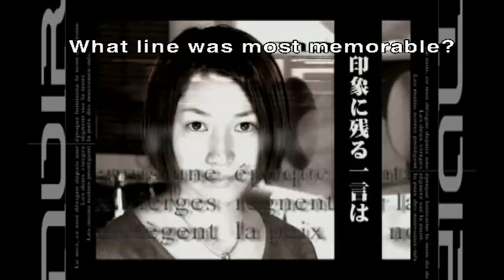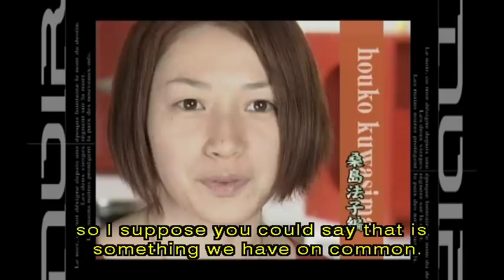Noir DVD 3 Extra - Special Interview - Houko Kuwashima Edition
An Extra from Noir DVD Volume 3.